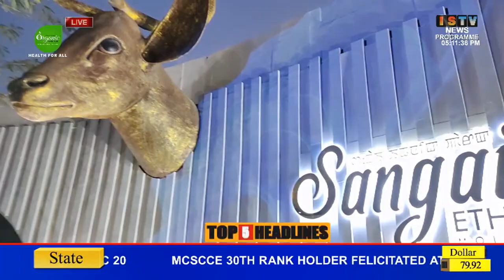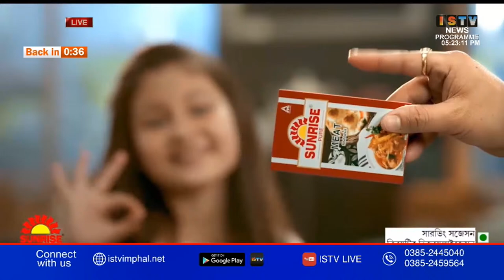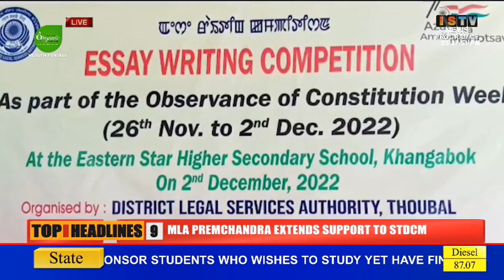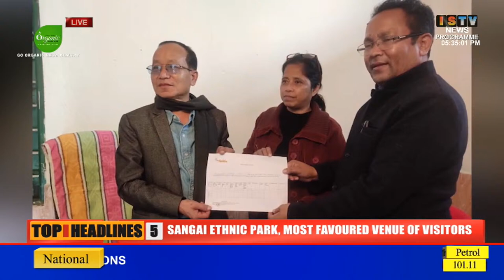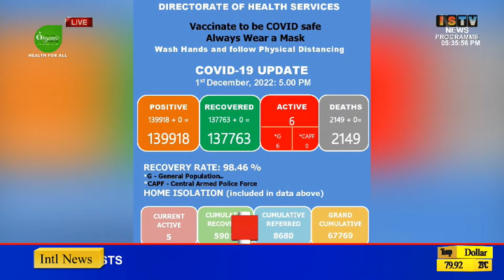5 PM - ISTV MANIPURI NEWS 2ND DEC.2022